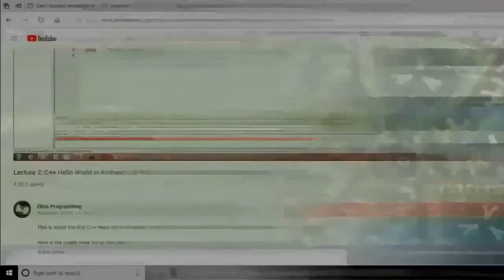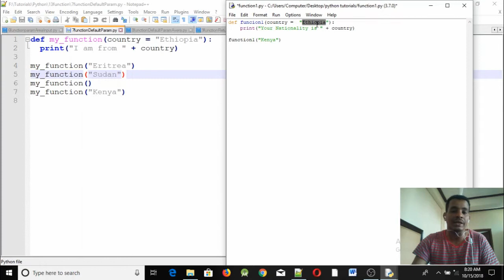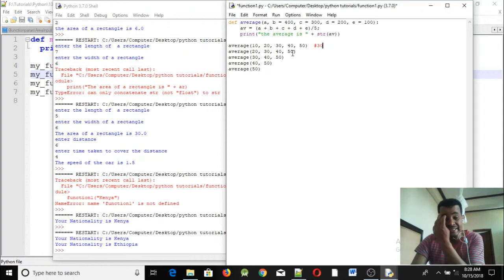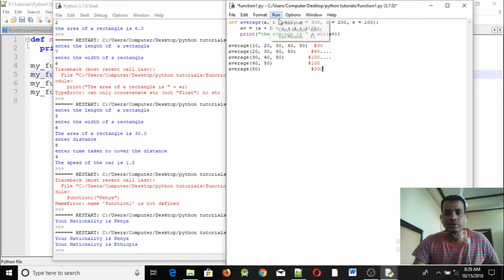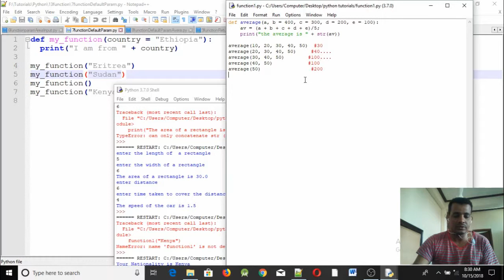Lecture 30: Python Functions Default Parameter Programming Tutorial in Amharic | በአማርኛ